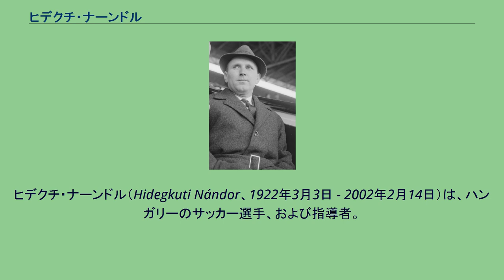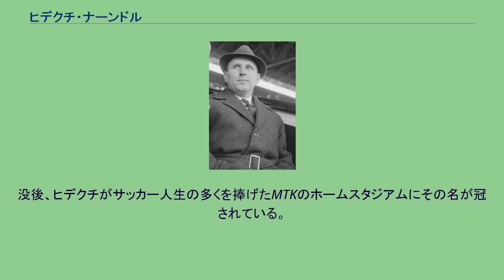ヒデクチ・ナーンドル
ヒデクチ・ナーンドル（Hidegkuti Nándor、1922年3月3日 - 2002年2月14日）は、ハンガリーのサッカー選手、および指導者。
1950年代前半のヨーロッパで隆盛を誇った「マジック・マジャール」の1人。
プスカシュ、コチシュらを擁する屈強な攻撃陣の中で、今で言うトップ下のポジションを担った。
1953年には、サッカーの母国イングランドの聖地ウェンブリー・スタジアムにおいて、イングランド代表チームを相手にハットトリックを演じた。
クラブチームでは、MTKハンガリアFCにその選手生活の大半を捧げた。
1956年のハンガリー動乱の影響でプスカシュやコチシュが海外へ亡命した後もハンガリーに残り、1958年に現役を退くとそのまま同クラブの監督に就任。
その後ハンガリー国内のクラブのほか、イタリア・ポーランド・エジプトを渡り歩いた。
1961年、イタリアのフィオレンティーナを率いてUEFAカップウィナーズカップ優勝。
またジェール・エトFC監督時代には、1963年にハンガリー国内リーグを制し、翌シーズン臨んだUEFAチャンピオンズカップにおいて、ベスト4に食い込む健闘を見せた。
2002年2月、79歳で死去。
没後、ヒデクチがサッカー人生の多くを捧げたMTKのホームスタジアムにその名が冠されている。
以下全て監督として